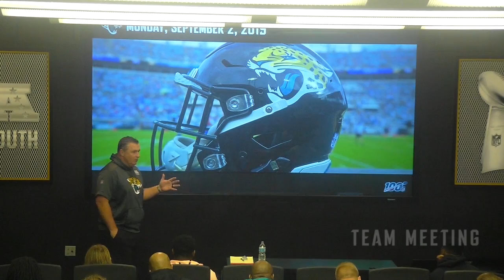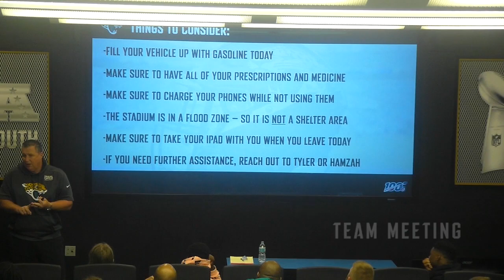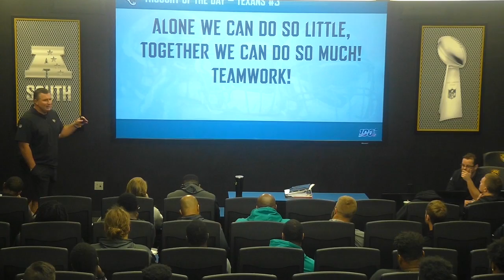In the Trenches: Season Begins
In this episode of In the Trenches presented by Gatorade, Hurricane Dorian cancels practice, Gardner Minshew steps in and adjusts to the starting QB role, and Calais Campbell share his secret to keeping his body healthy.